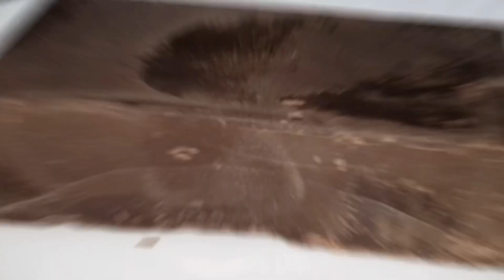Special 1k Subscriber Celebration | Fudgy gooey Chocolate Brownie recipe for Special Occasions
First of all thanks to all my subscriber and make this special day to celebrate my 1k Subscribers. this celebration was totally not possible without your support and i would like to dedicate this small achievement to all my subscriber who watched my videos and like the content i shared.

i have brought a special fudgy gooey brownies recipe on this occasion and request you to please watch this video and request your all support in future as well.

Do try this easy and tasty recipe at home, and do let us know about your feedback in comment box.

INGREDIENTS

Semi-sweet dark chocolate  200 gms
Butter                                       120 gms
Eggs                                          3
Granulated sugar                    1 cup

• Take water in a small pot and bring it to simmer.
• Cut semi-sweet dark chocolate into small pieces
• Put pieces of chocolate and butter in a glass bowl.
• Place the bowl on top of the pot until chocolate and butter melt completely and combines.
• Set aside and let it cool
• In another big bowl take sugar and brown sugar and start adding eggs.
• Add one egg at a time and mix well after each addition.
• Mix well until its creamy.
• Then add salt and vanilla essence and mix.
• Now add chocolate and butter mixture and mix well.
• Take all purpose flour and cocoa powder and sift them together.
• Gently fold dry ingredients into the wet ingredients.
• Don’t over mix and don’t mix vigorously.
• Now butter the baking dish or pan and dust it with all purpose flour
• Pour the batter in the baking dish.
• Bake it in the preheated oven for 30 minutes on 180 degrees centigrade or 350 degrees Fahrenheit.
• Dip the knife in hot water and wipe it before cutting the brownies. This way it wont stick to the knife
• Fudgy and gooey delicious brownies are ready to serve
• Sprinkle powder sugar or drizzle chocolate spread on top.or eat as it is.
• You can even enjoy hot brownie with cold vanilla icecream.